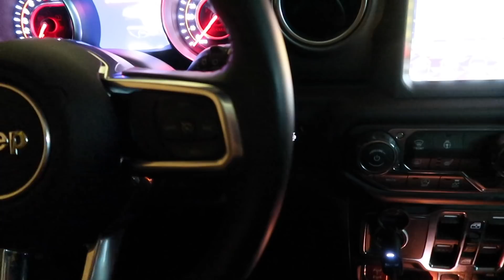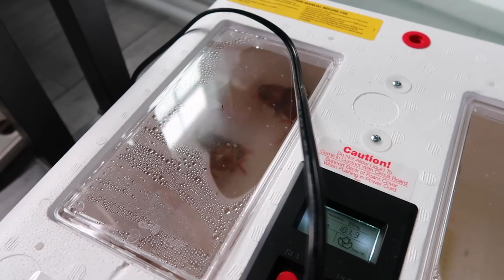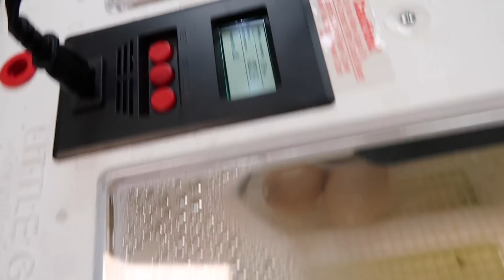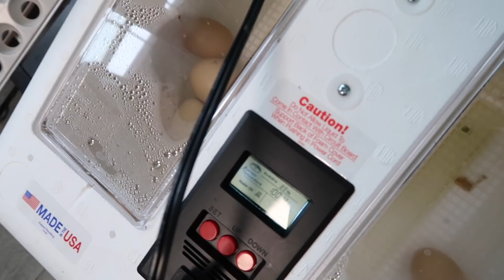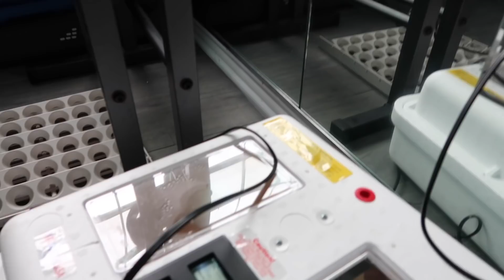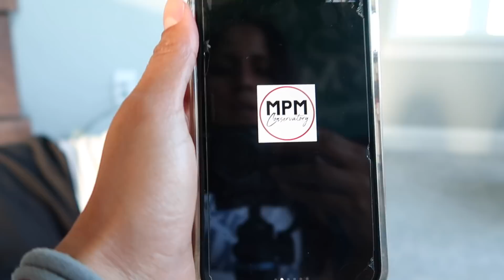Nerviosa pero lista + Nacen 2 pollitos de la incubadora